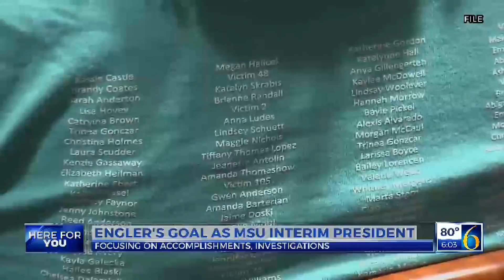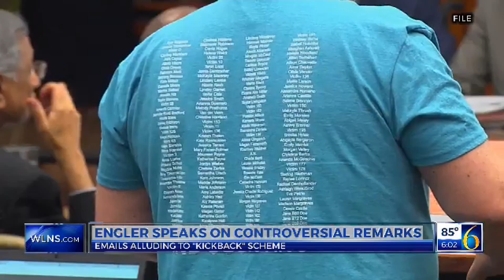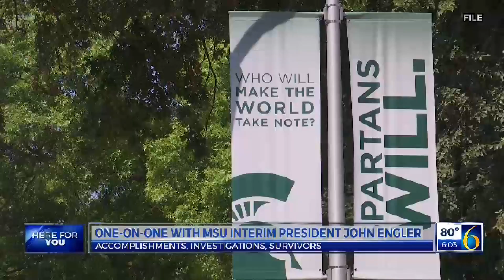JOHN ENGLER SERIES